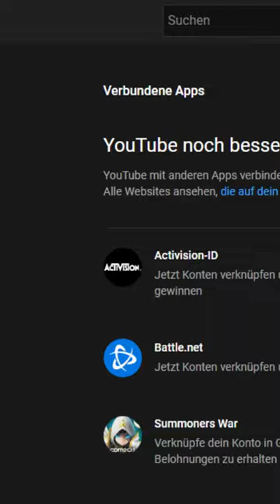70+ skins for free and more Thanks to Overwatchleague.